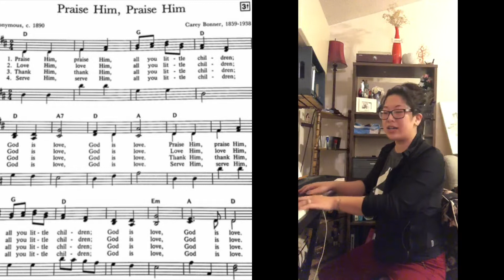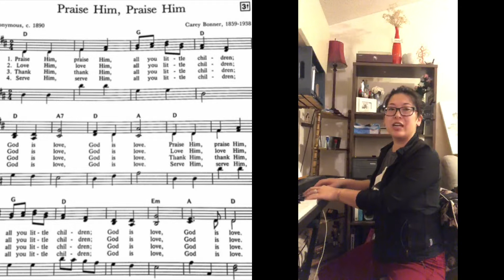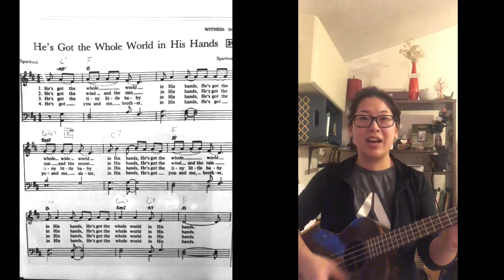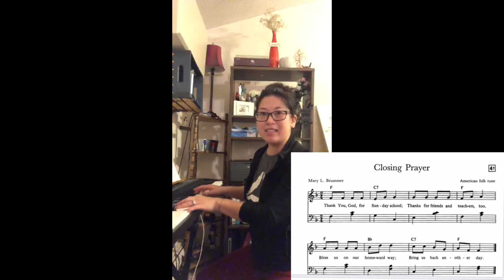Holy Week Children's Worship 2020